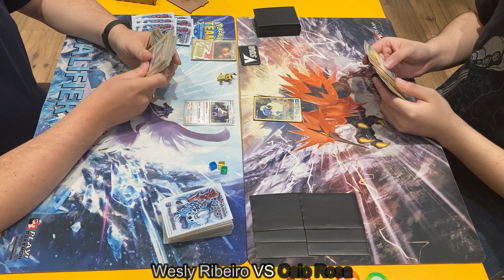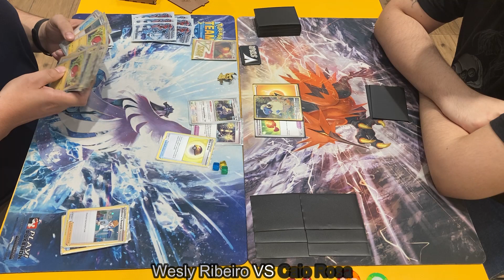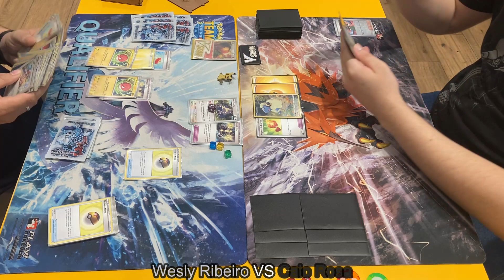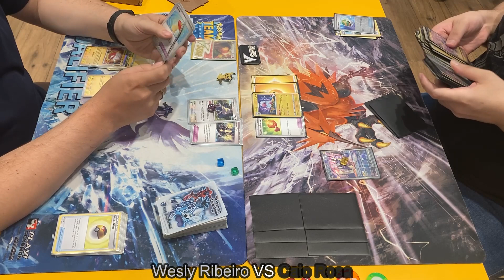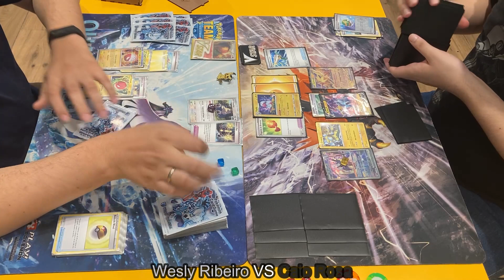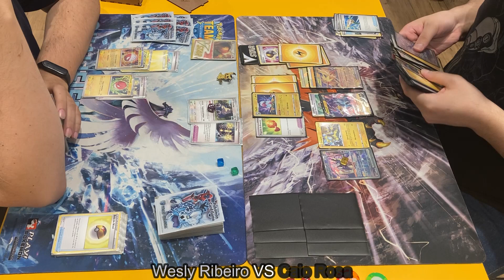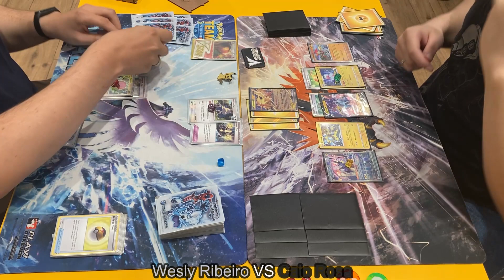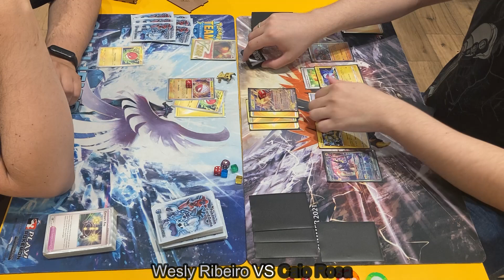15ão Championship #39 - Round 4: Wesly Ribeiro vs Caio Rosa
19/10/2023